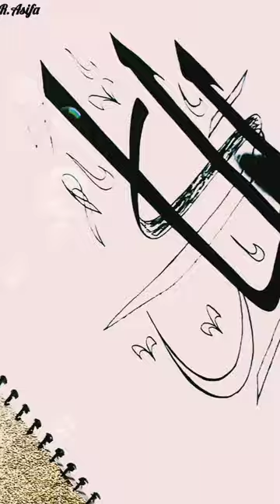islamic calligraphy/beautiful allah name painting#shorts#viral#art#painting#R Asifa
islamic calligraphy
islamic art
Beautiful allah name painting
arabic islamic art
timing belt
timing belt replacement
Allah arabic calligraphy
Subhanallah calligraphy painting
ayatul kursi calligraphy
Ayatul kursi arabic calligraphy
madina drawing
Madina art painting
Arabic writing style
everyday makeup
Everyday makeup tutorial
islamic speech
sonarmadina girl art

islamic art painting tutorial
Islamic art painting
bangla typography
Bangla calligraphy tutorial
Arabic article
arabic grammar
learn arabic
Arabic painting tutorial
Arabic painting designs